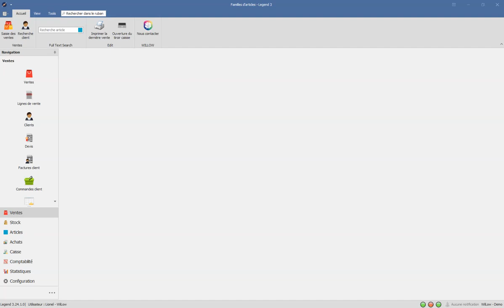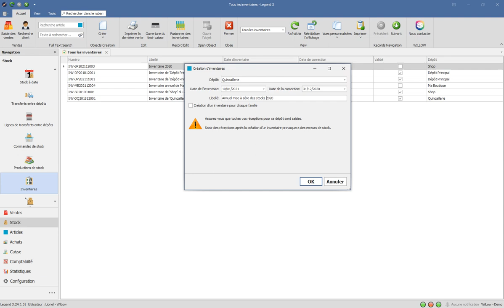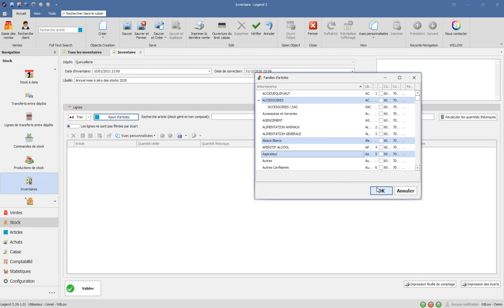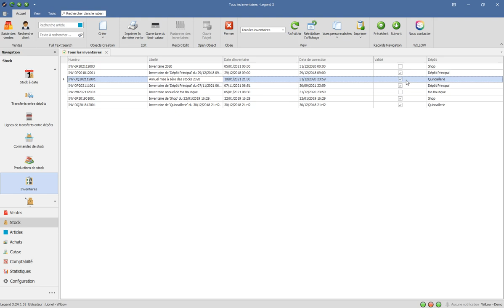Comment remettre les stocks à zéro après un inventaire ?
Voici, pas-à-pas, la procédure pour remettre à zéro les stocks après un inventaire.